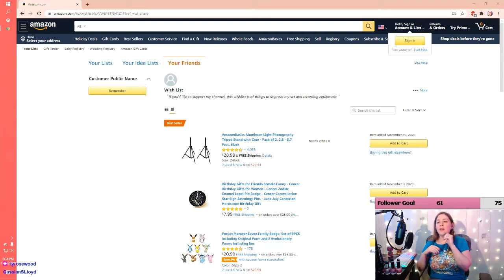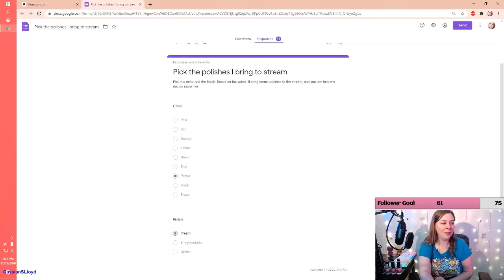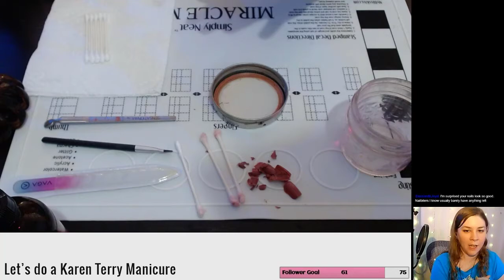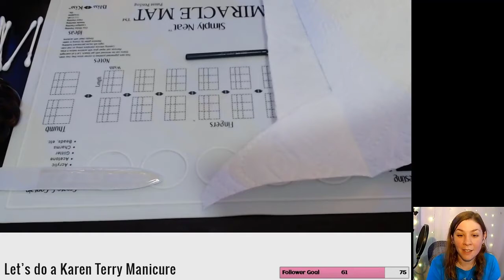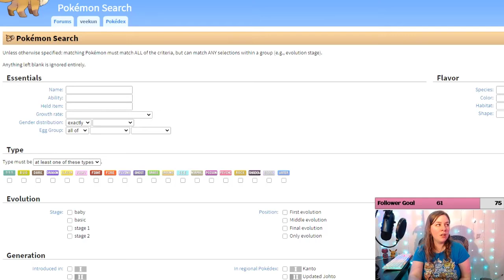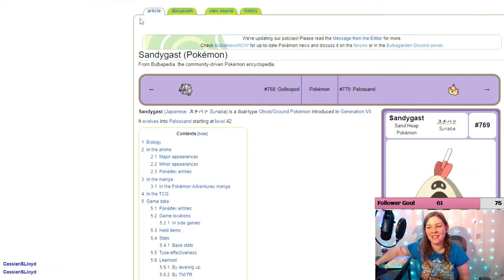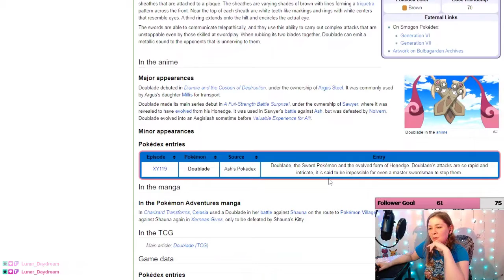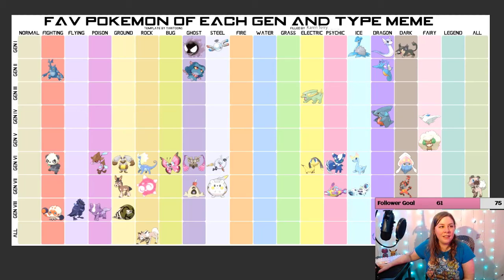Let's Do An At Home Manicure | Artistic License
Chapters:
0:00 Introduction
4:48 Previous Episode of Spare Room
8:43 The manicure
1:46:52 Pokemon Meme

365 Days of Character Creation